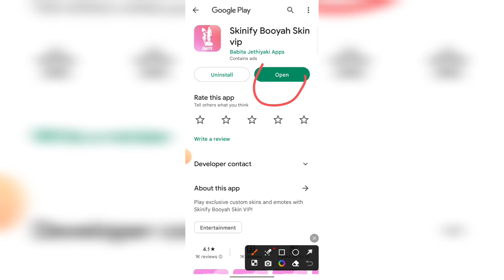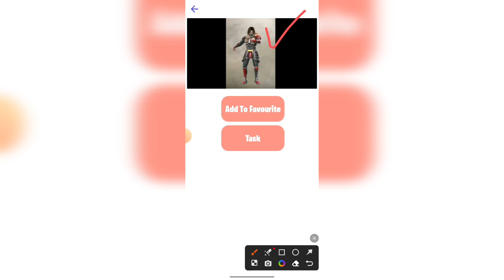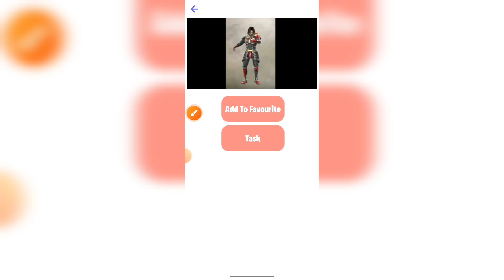Skinify Booyah Skin Vip App Kaise Use Kare | Skinify Booyah Skin Vip Real Or Fake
About Video:-
Hallo dosto aaj ki video me hma baat karege skinify booyah skin vip app ke bare me